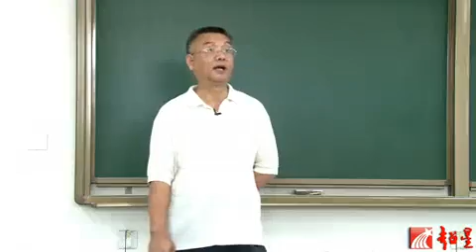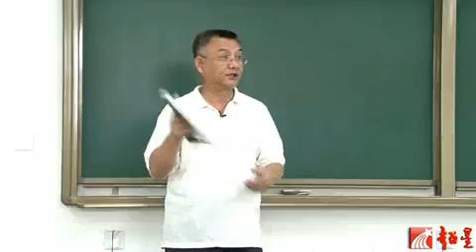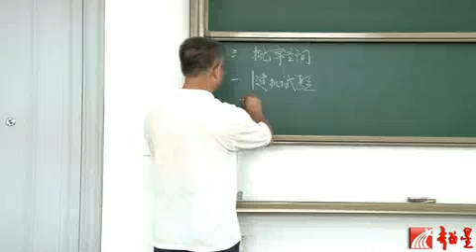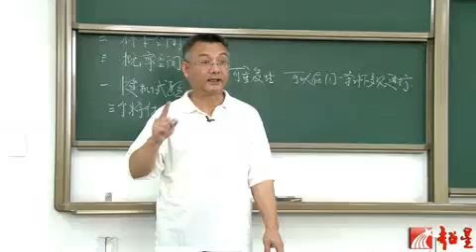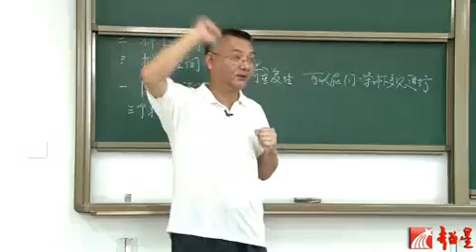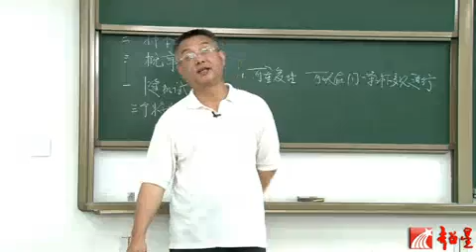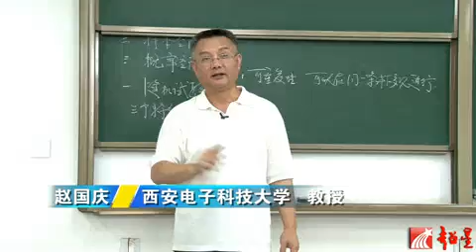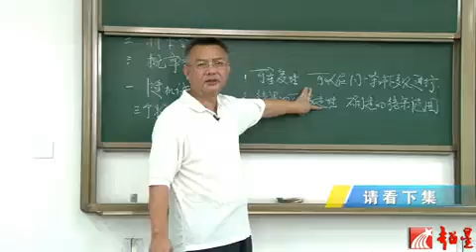易學族 SR_1608 隨機信號處理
授時:全72集/授課學校：西安電子科技大學